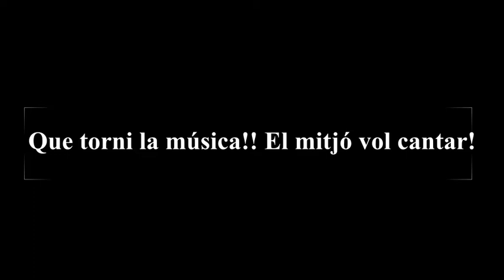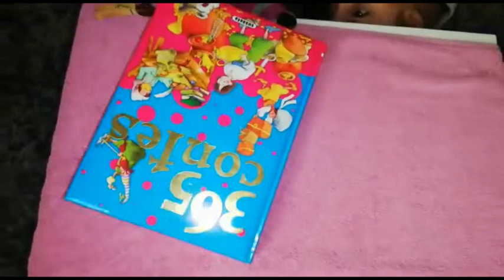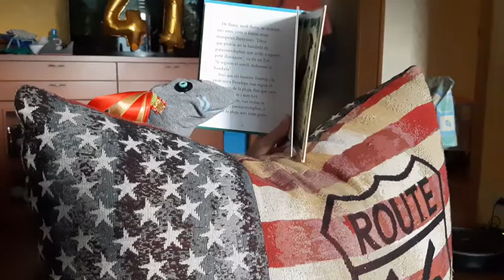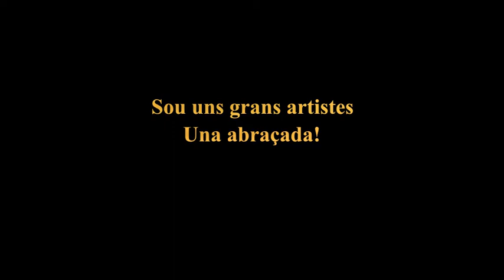Els mitjons del Lorca